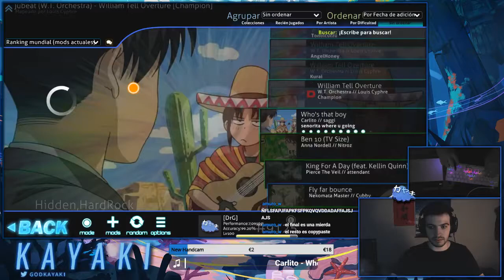Anna Nordell - Ben 10 (tv size) [Insane] +HDHR 95,07% FC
Happy being one of my first hdhr cs 6.5 fc!